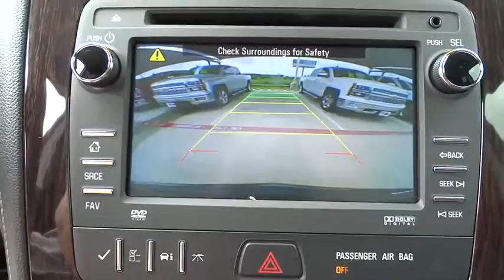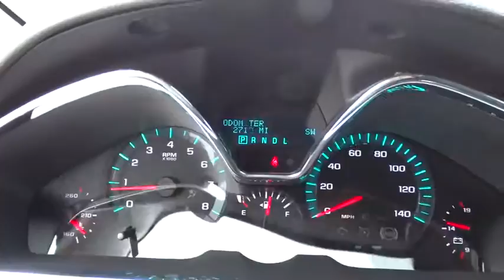2015 Chevrolet Traverse San Antonio, Houston, Austin, Dallas, Universal City, TX C51224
2015 Chevrolet Traverse

Gunn Chevrolet
12602 IH 35 North